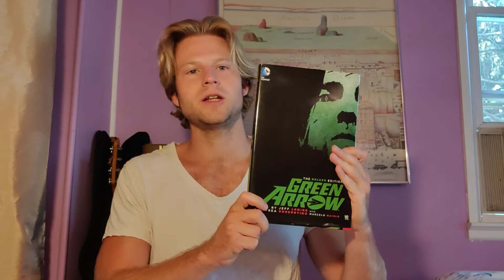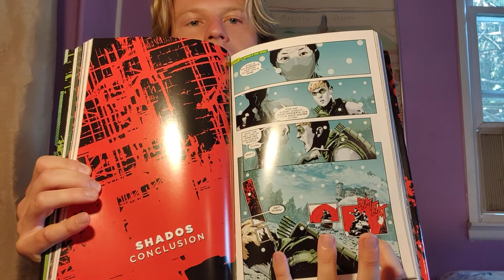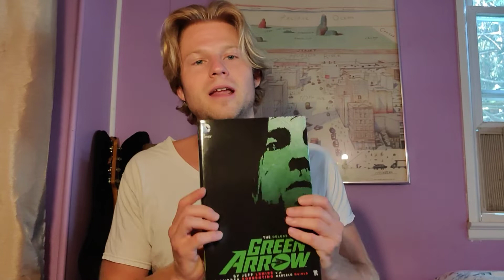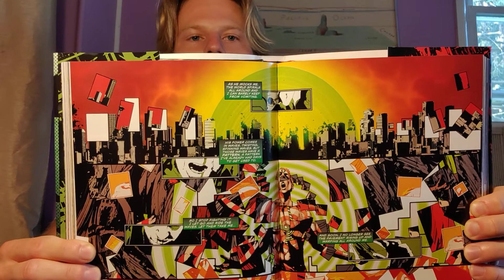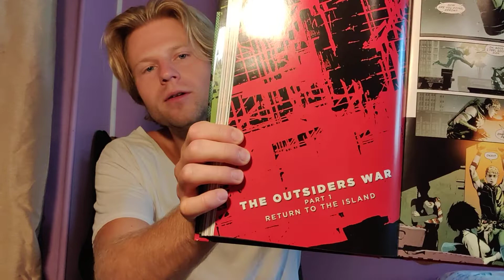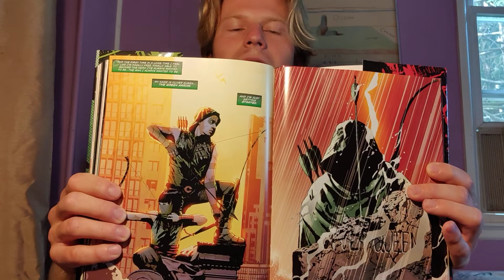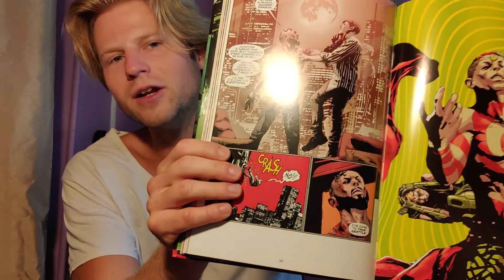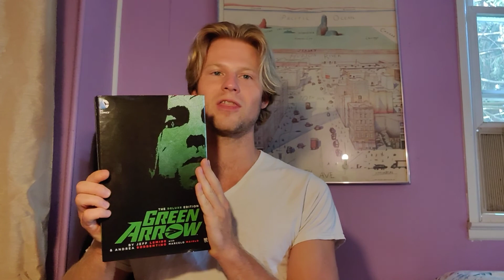Green Arrow by Jeff Lemire and Andrea Sorrentino REVIEW - NEW 52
Chad takes a look at the much acclaimed Green Arrow run by Jeff Lemire and Andrea Sorrentino from DC's the New 52!

This review covers Green Arrow (2011) issues 17-34, and Green Arrow Futures End 1. There will be slight spoilers but Chad stays tight lipped about the big reveals.

Any fans of the CW's Arrow should definitely check this run out! It's a great way to get into the emerald archer of Star City/Seattle.

Comment what reviews you would like us to do next, and thank you all for your continued support - Chad